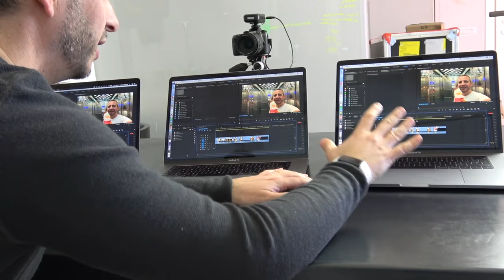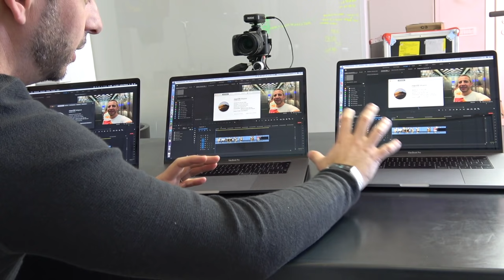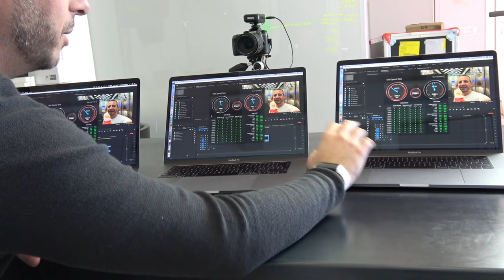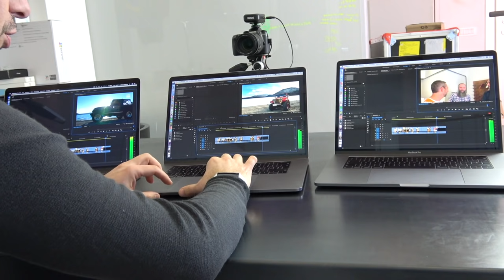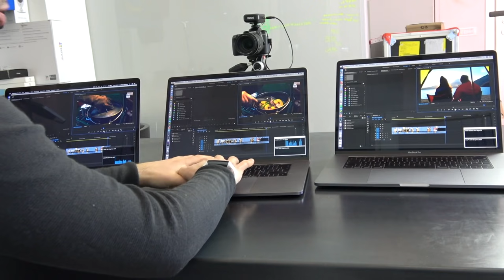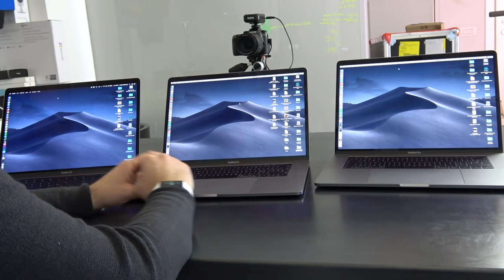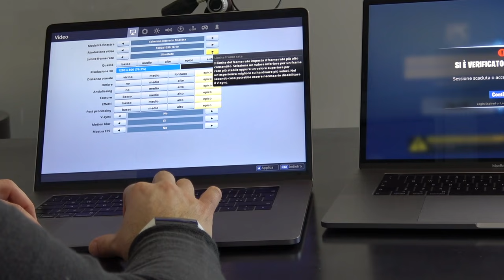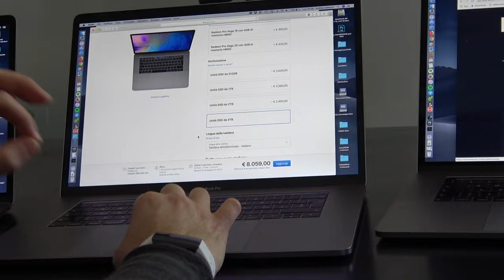Confronto MACBOOK PRO 2018 vs. 2016 vs. 2018 VEGA20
Un confronto per capire la differenza di prestazioni tra gli Apple macbook pro da 15". Quello del 2016, la nuova generazione 2018 e la nuova generazione 2018 con scheda video opzionale VEGA 20. CONTINUA